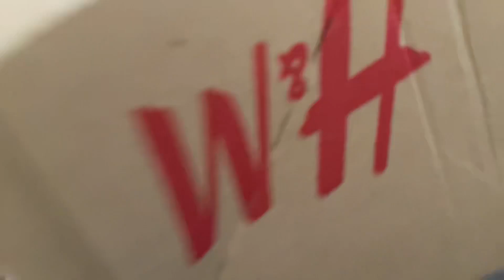Doors plushies review!